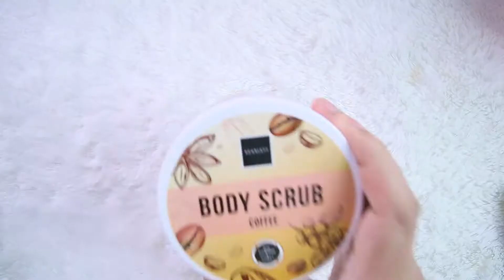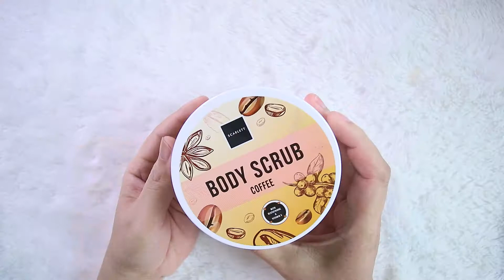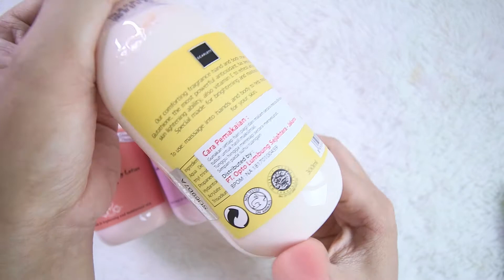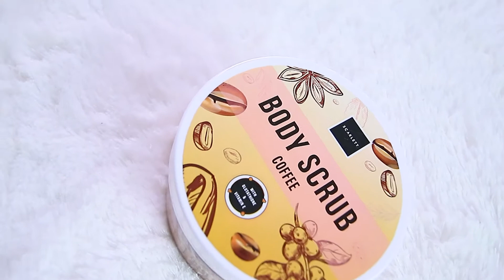SCARLETT COFFEE REVIEW | REVIEW INGREDIENTS SCARLETT VARIAN COFFEE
Scarlett Whitening Shower Scrub Coffee dan Scarlett Whitening Body Scrub Coffee

Produk dalam video ini :
Scarlett Whitening Shower Scrub Coffee
Scarlett Whitening Body Scrub Coffee
Scarlett Brightening Body Lotion Jolly

1.  Video ini bukan review berbayar. Hasil dapat berbeda tergantung kondisi dan jenis kulit.
2. Jika ada yang keberatan mengenai isi dari video ini bisa menghubungi saya lewat email atau DM instagram.
3. Aku bukan dokter kulit, bukan skincare expert, skincare formulator atau apapun yg bisa  mendiagnosa kulit km dgn ketepatan 100%
4. Info yg aku kasi di channel ini gak 100% error-free. Klo km nemu ada yg salah, atau pengen ngasi masukan, atau pengen diskusi, atau apapun itu, kolom komen terbuka lebar untukmu
5. Link yang aku letakkan di description box ini adalah link afiliasi.

Terima Kasih